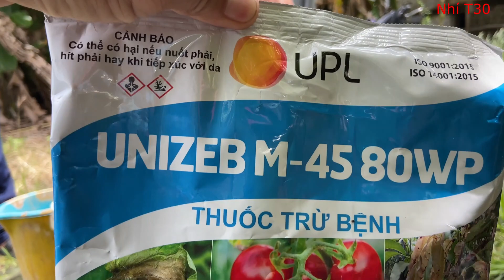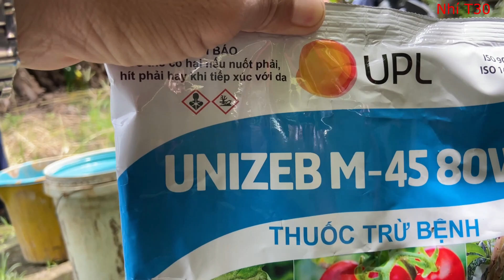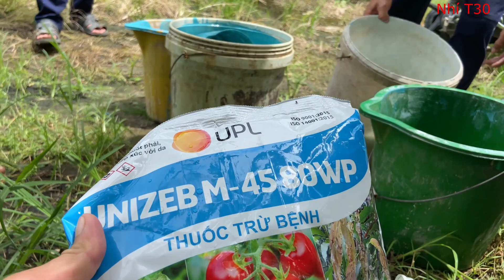Nhìn lại sử dụng đúng thuốc cắt đứt lem lép sau cử 75 ngày cho lúa OM5451 vụ Hè Thu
- Kênh mình là "Nhí T30" mình làm video chia sẻ máy bay T30 phun thuốc, sử dụng các loại thuốc và chăm sóc các loại cây trồng trên ruộng lúa cũng như những loại cây ăn trái cho bà con nông dân. Mong mọi người LINE, CHIA SẺ và ĐĂNG KÝ để được xem những video mới nhất.